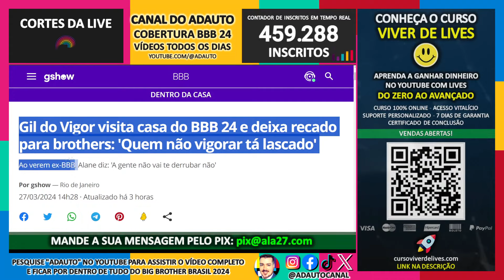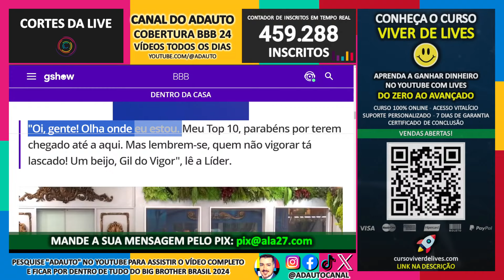BBB 24: Gil do Vigor invade casa do BBB 24 e deixa recado: "Quem não vigorar tá lascado!"